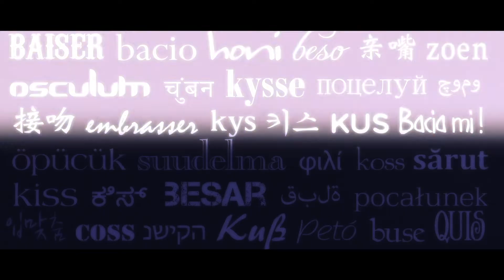21st Century Kiss ZOOCO feat.WODDYFUNK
DANCE ACT：KASUMI
Producer：Seven kataoka
Director&Camera：Ryuki Tsuji
Camera：Hideyuki Kawatani
Hair&Make up：Maki Tawa
Thanks：Backstage Café / 高田世界館
【MUSIC】
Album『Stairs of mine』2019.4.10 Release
1. 21st century kiss
2. Soul Galaxy
3. Love to love
4. 永遠の恋の予感
5. クリスマスマイル
6. Daybreak
7. Departure
8. Shadows & Light
9. Still Crazy
10. Anniversary

【New AlbumリリースLIVE情報】
●ZOOCO 25th ANNIVERSARY LIVE「Stairs of mine」東京公演
・出演：ZOOCO
・ゲスト：WODDYFUNK / REINA(MAX)/K-Won /黒沢 薫（ゴスペラーズ）
・ミュージシャン：星川薫（Guitar）、稲垣雅紀（Key)、 海老沼崇史（Bass）、 吉岡優三（Drums）
・日程：2019年4月21日（日）
・場所：目黒Blues Alley Japan
・問い合わせ：Blues Alley Japan（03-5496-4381）

●ZOOCO 25th ANNIVERSARY LIVE「Stairs of mine」大阪公演
・出演：ZOOCO
・ゲスト：WODDYFUNK/JAYE公山/OTO（NEIGHBORS COMPLAIN）
・ミュージシャン：星川 薫（Guitar) キクチタケシ（Key) Zingoro （Bass）三浦晃嗣（Drums）
・日程：2019年6月15日（土）
・場所：Guittone

●ZOOCO 25th ANNIVERSARY LIVE「Stairs of mine」岡崎公演
・出演：ZOOCO
・ゲスト：WODDYFUNK、星川薫（Guitar）
・ミュージシャン：TOMMY・K（Guitar）、 吉田慎一（Bass）、 林裕人（Drums）、鈴木直人（Sax）
・日程：2019年6月16日（日）
・場所：FUNKY GOOD TIME
・問い合わせ：FUNKY GOOD TIME （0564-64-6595）